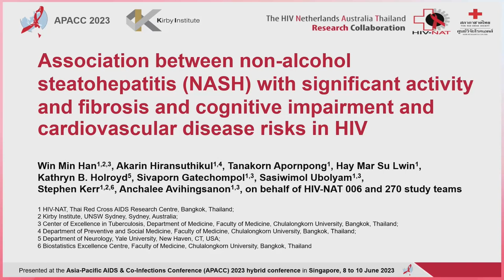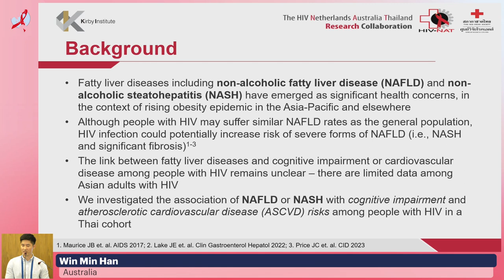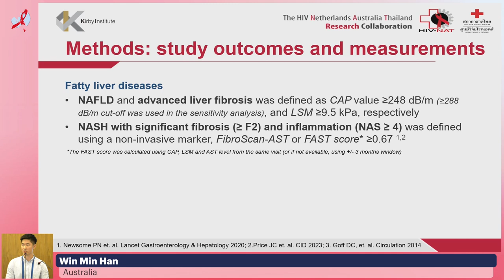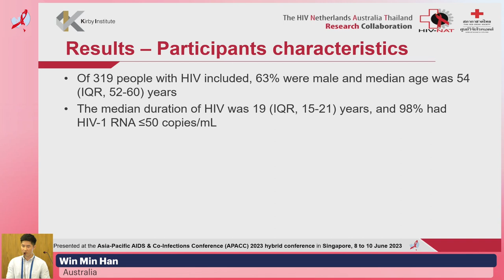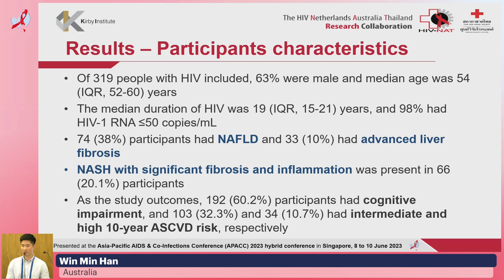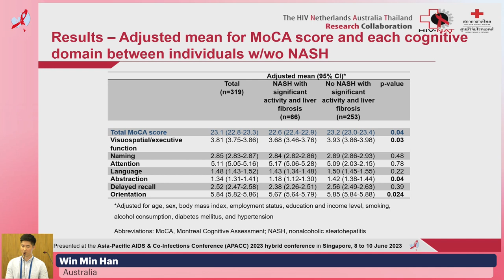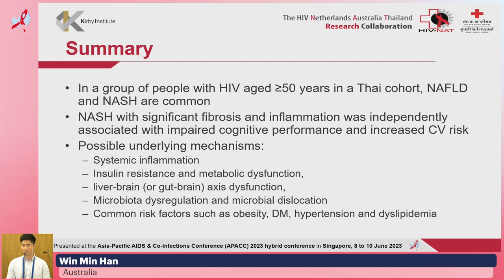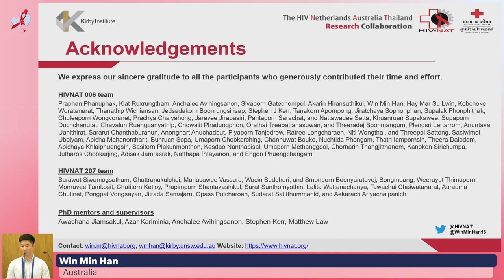Association Between Non-alcohol Steatohepatitis With Significant Activity and ...., Win Min Han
- Presenter: Win Min Han
- Lecture: Association Between Non-alcohol Steatohepatitis With Significant Activity and Fibrosis and Neurocognitive Impairment and Cardiovascular Disease Risk in HIV
- Presented in Parallel Session 6: Abstract-Driven Session

Meeting Description: The Asia-Pacific AIDS & Co-Infections Conference (APACC) 2023 took place from 8 to 10 June 2023 at the Suntec Singapore Convention & Exhibition Centre as a hybrid conference. Over the years, enormous progress has been made in the fight against HIV and co-infections. Both academia and industry have contributed greatly to equipping the medical community with the best medications and expertise possible to optimally treat people living with HIV. However, international platforms for scientific interchange are not always accessible to medical professionals worldwide due to budget and travel restrictions. Also, most major conferences do not usually address local and regional issues. In particular, the Asian medical community in this field of research currently has very few platforms that serve the needs of HIV healthcare professionals in this region.